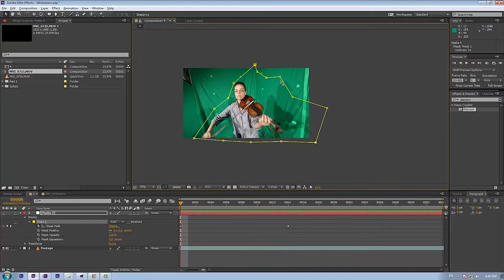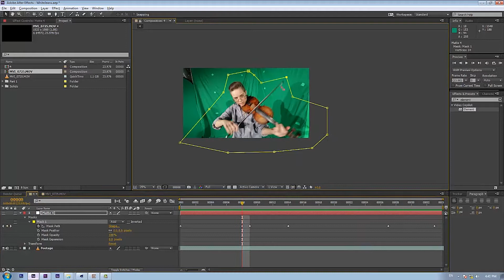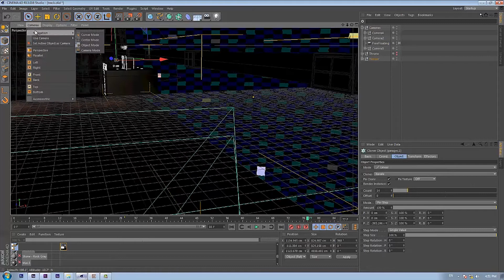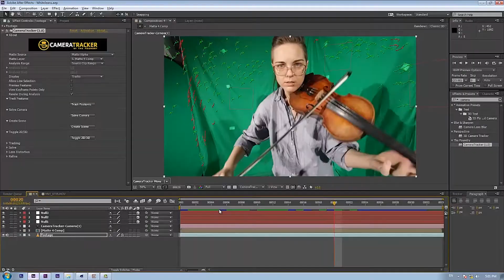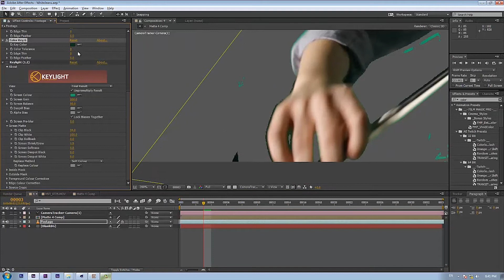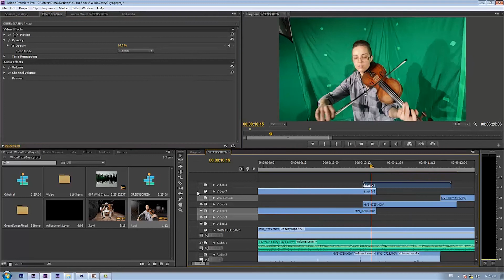Replacing green screen timelapse workflow AE + C4D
Rough replacement of green screen with background 3d environment using after effects, foundry camera tracker and cinema4d.